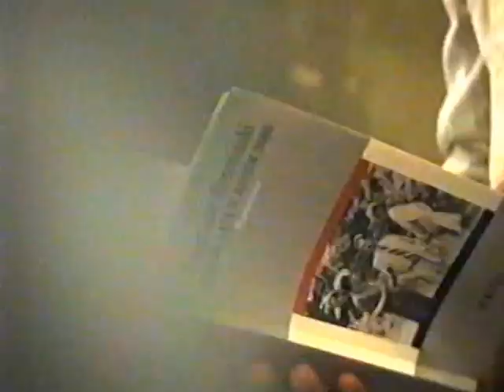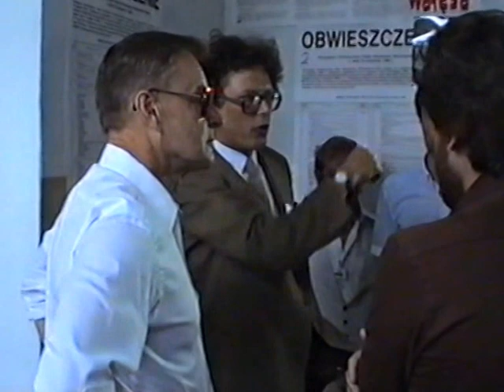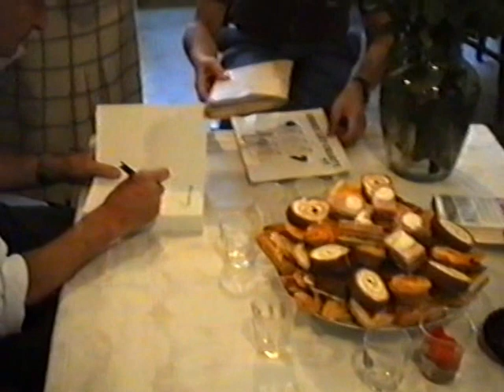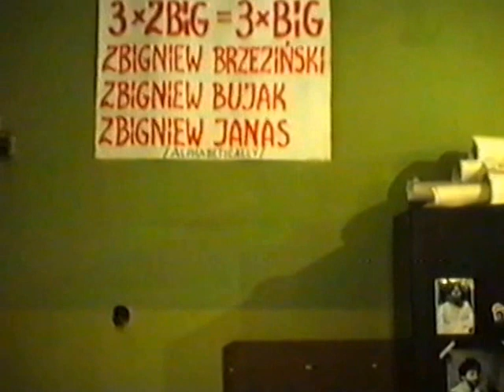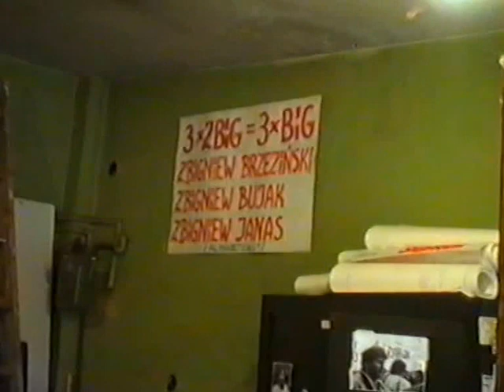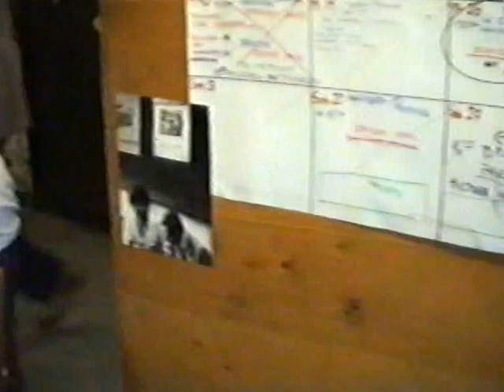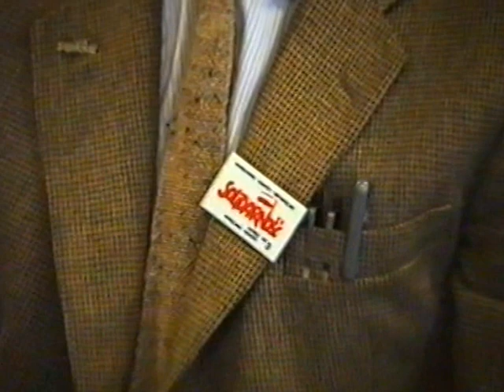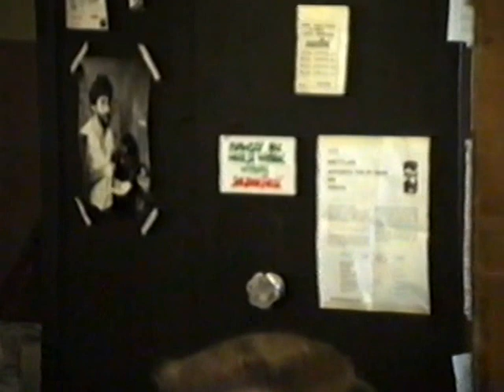Zbigniew Brzeziński z wizyta w siedzibie Solidarność na Ochocie w 1989r